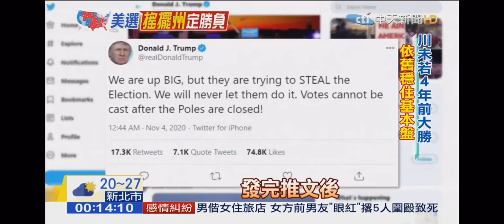2020-11-05中天2400全球夜線新聞-美選新聞